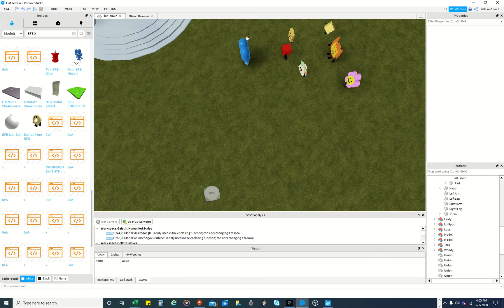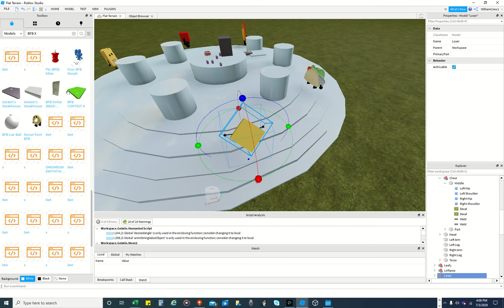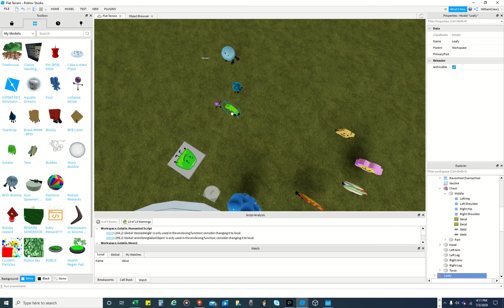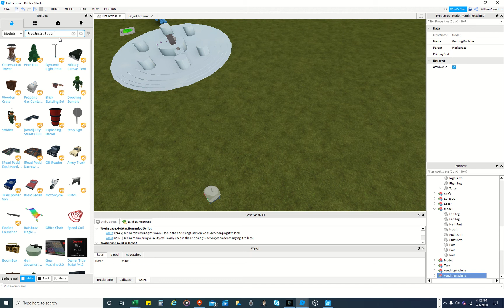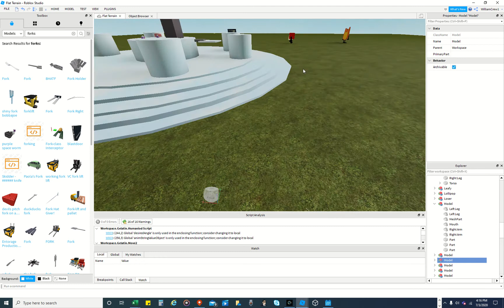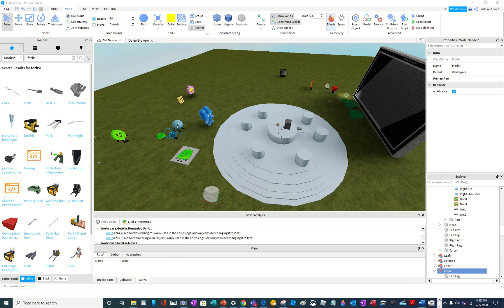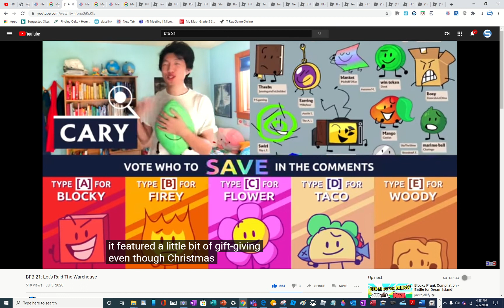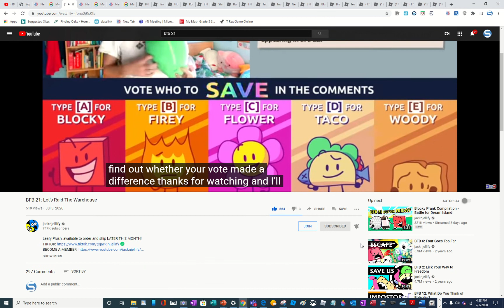BFB 21 but on Roblox Studio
BFB 21 Released Today! (7/3/2020)